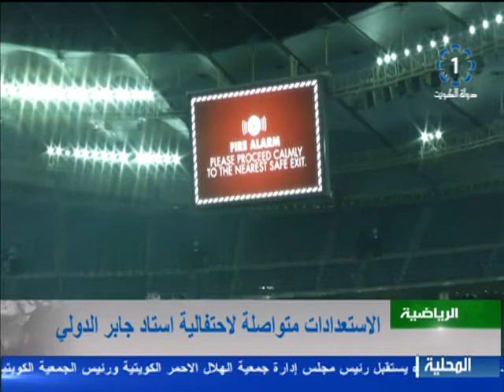تلفزيون الكويت: الاستعدادات متواصلة لاحتفالية استاد_جابر.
تواصل الاستعدادات لاحتفالية استاد جابر الاحمد الدولي.